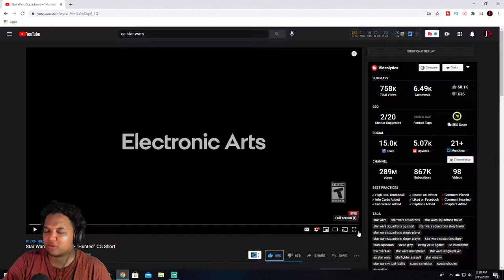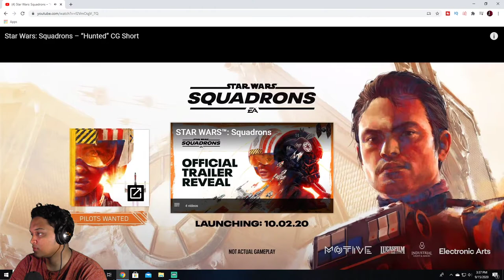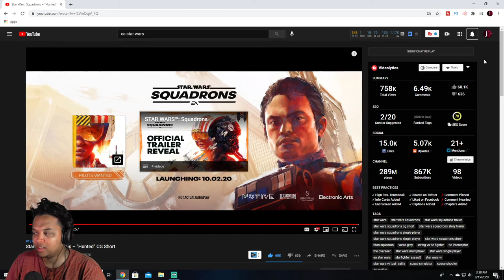Star Wars Squadrons "Hunted" CG Short Reaction!! This Is Beautiful!!